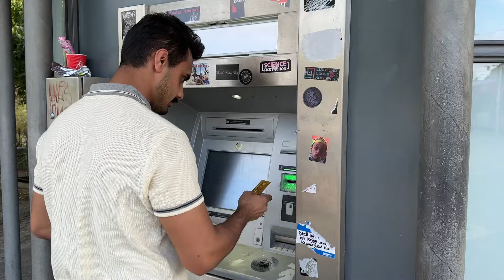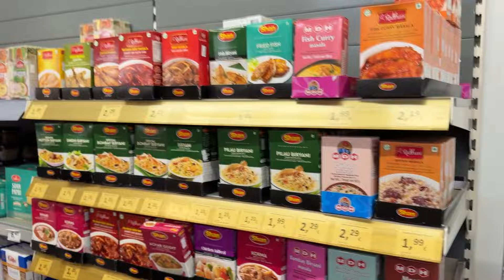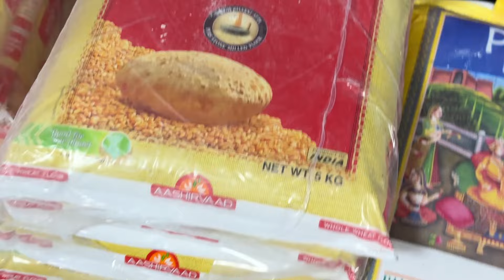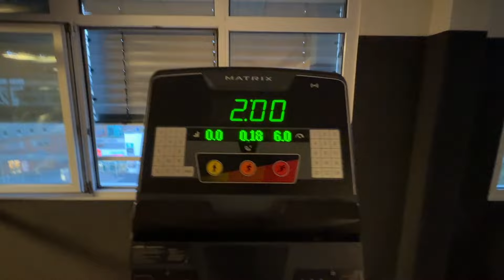GROCERY RATES IN GERMANY | HAIRCUT | GYM TOUR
In this Vlog I went to get my haircut with misdaq, and also we bought mutton, chicken, rice etc,. And ended my day in the gym.